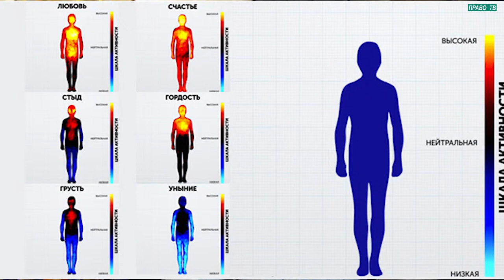Метод Ключ защита от COVID-19 передача 2. Право ТВ. Хасай Алиев. Метод Ключ.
Индикатор стресса - Градусник напряжения для контроля выработки иммунитета

Новые книги Хасая Алиева по ссылкам:
1. Печатная версия книги в твердом переплете "Метод "КЛЮЧ" от комнаты страха твоего мозга" для всех ,в том числе и кто за границей:
1.1. Электронные версии книги "Метод "КЛЮЧ" от комнаты страха твоего мозга" на ЛитРес:
2. Электронная и печатная версии книги "Национальная идея России — генератор будущего" на сайте Ридеро: